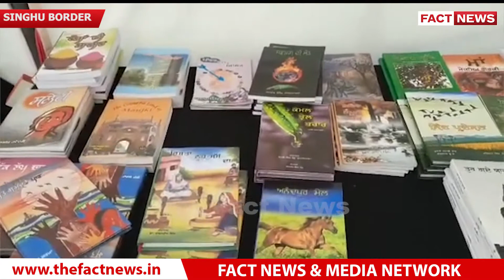Singhu border ਤੇ ਲਗਾਏ ਗਏ AAP ਦੇ spokesperson Navdeep Singh Sangha ਵਲੋਂ ਕਿਤਾਬਾਂ ਦੇ stalls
Singhu border ਤੇ ਲਗਾਏ ਗਏ AAP ਦੇ spokesperson Navdeep Singh Sangha ਵਲੋਂ ਕਿਤਾਬਾਂ ਦੇ stalls I THE FACT NEWS